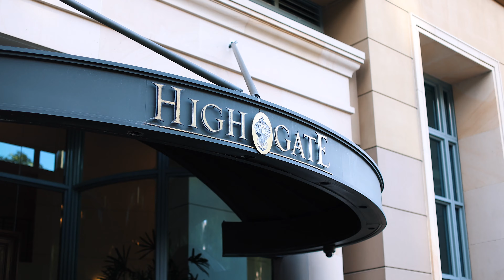2502 Highgate,127 Kent St, Millers Point | Expressions of Interest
This stunning North East apartment is in one of Sydney's most impressive full-service residences, Highgate Apartments, located in Millers Point. The light-filled apartment has 180-degree soaring views from the Blue Mountains out to Sydney Heads with unparalleled visibility of Sydney Harbour's greatest assets, The Harbour Bridge and The Opera House. This gorgeous 3 bedroom residence is further amplified with the best amenities a building can offer - resort-style lap pool, sauna & spa, gym, an observatory and library, with two underground security parking. Uniquely positioned and on the 25th floor, Apartment 2502 has undoubtedly the most privacy within the building.

Features of this property include:
- Large, open plan living and dining with floor to ceiling windows
- Entertaining-sized terrace spilling out from living areas
- Great master suite with both a large en suite and walk-in robe
- Two huge bedrooms with impressive CBD views & built-ins
- Long galley-style kitchen flowing into a beautiful open study
- Separate internal laundry & water closet to family bathroom
- Cooling & Heating systems with great cross-ventilation
- Underground security parking for two cars & storage unit
- Walking distance to Barangaroo, Walsh Bay, The Rocks & Darling Harbour